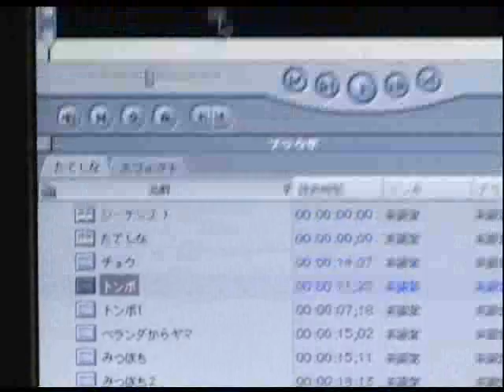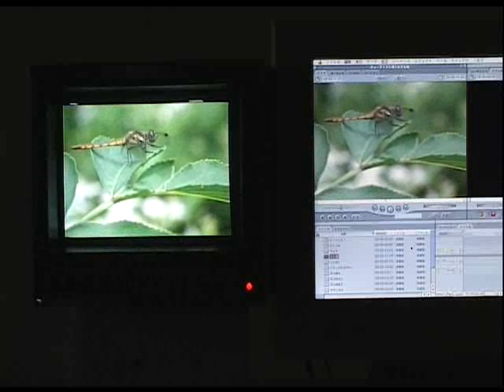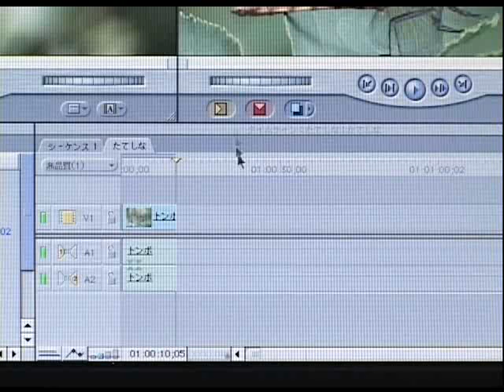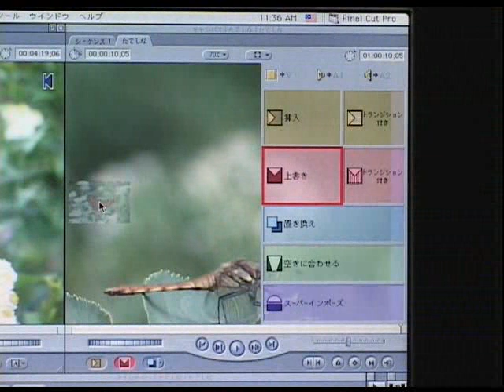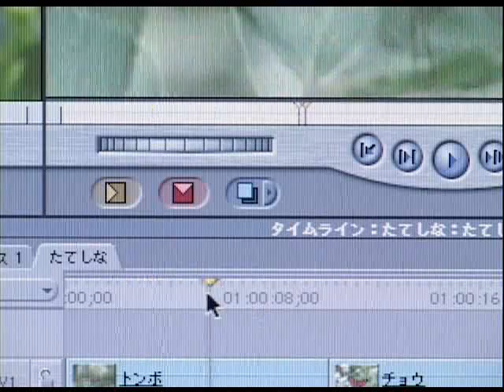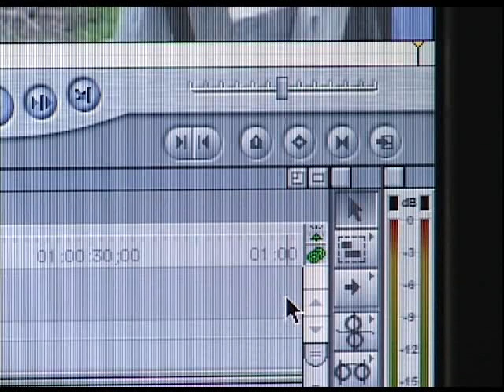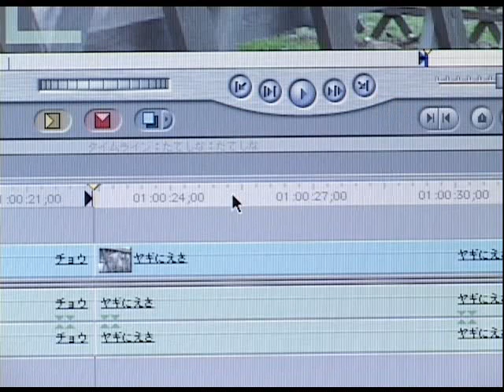Final Cut Pro使い方講座(ファイナルカットプロ2)上巻08/09【動学.tv】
アテインの映像制作サービス
　編集の請負・DVD制作・番組制作
　スタジオレンタル
　映像変換、講師派遣

「Apple Final Cut Pro 2(ファイナルカットプロ2)」の使い方を解説しています。
Apple社のビデオ編集ソフトの「Apple Final Cut Pro 2」のビデオの編集、
合成など基本的操作方法から応用テクニックまでをわかりやすく解説しております。

またノンリニア編集で知っておくと便利なテクニックまでくわしく学習できます。

【Final Cut Pro2使い方講座　上巻】
3章　インストール
4章　 Final Cut Pro 2のワークスペース
5章　編集作業をはじめる前に環境設定について
6章　プロジェクトの作成
7章　 ビデオキャプチャ
8章　 編集操作
9章　 ビデオテープへ書き出し

アテイン(株)で過去に販売したDVD教材「誰でもわかるApple Final Cut Pro 2」を
すべてYoutubeでご覧いただけます。
（※最新のバージョンとは操作や機能が異なる場合があります）